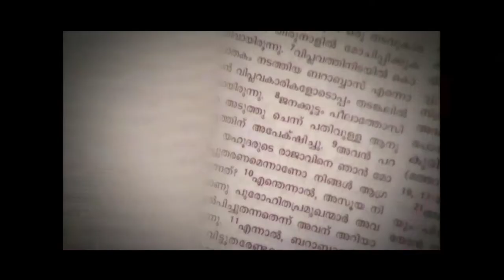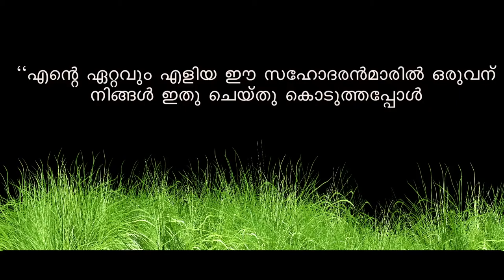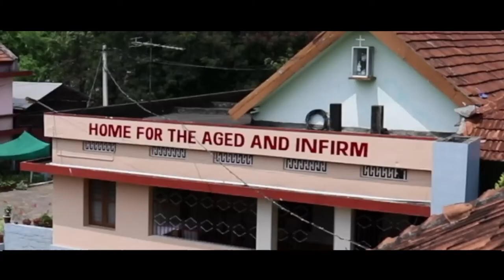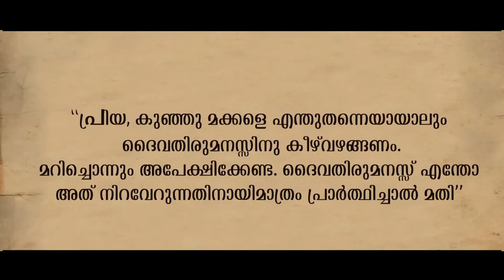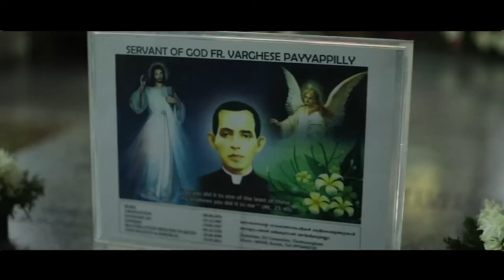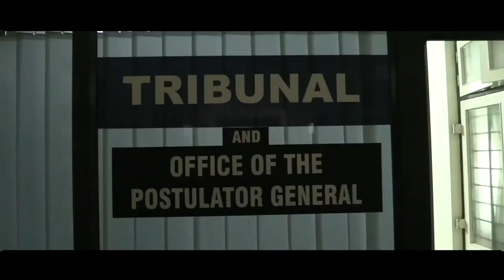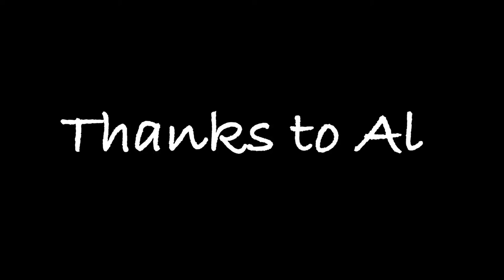VENERABLE FR. VARGHESE PAYAPILLY